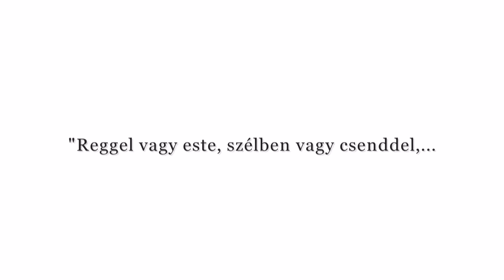Boldog Névnapot Alexandra! Névnapi köszöntő videó